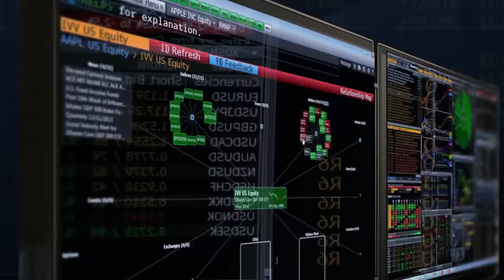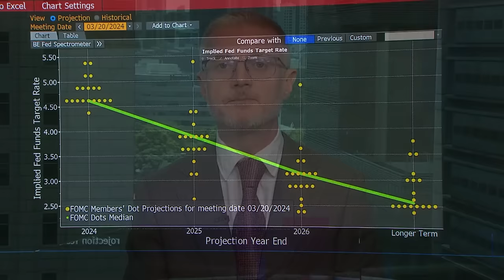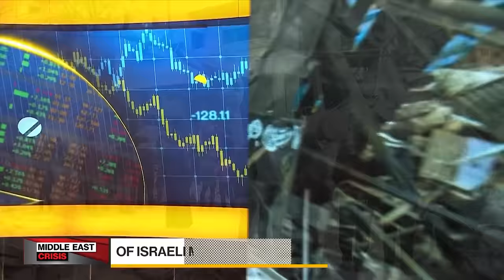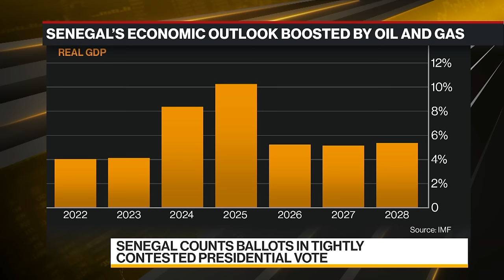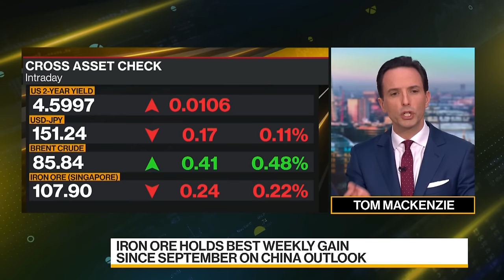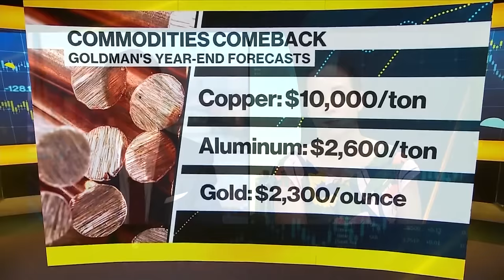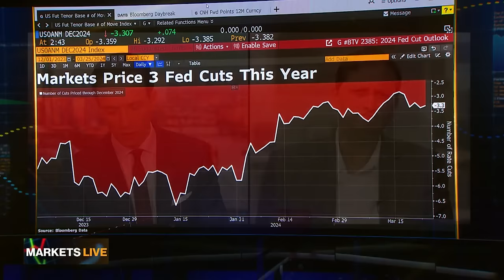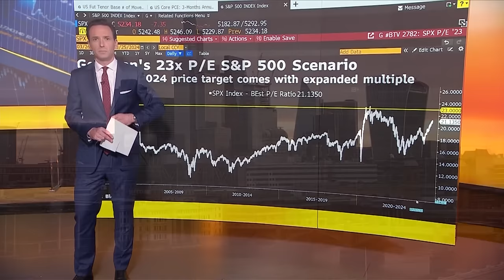Bloomberg Daybreak: Europe 03/25/2024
Bloomberg Daybreak Europe is your essential morning viewing to stay ahead. Live from London, we set the agenda for your day, catching you up with overnight markets news from the US and Asia. And we'll tell you what matters for investors in Europe, giving you insight before trading begins. Today's guest: Matthew Sussex, Visiting Fellow at Australian National University's Strategic & Defence Studies Centre.